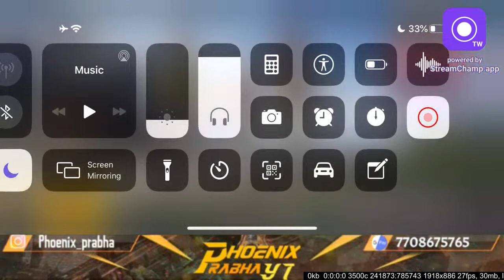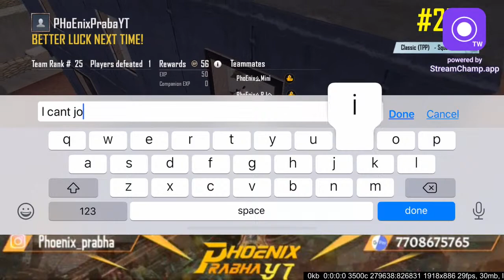🔴LETS PLAY PUBG KOREAN VERSION🔴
Date  : 31/10/2020

YOUTUBE : PHOENIX PRABHA -THE UNTOLD STORY OF CONQUEROR JOURNEY(SEASON 13)

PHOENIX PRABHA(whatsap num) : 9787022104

Gpay or Phonepe:  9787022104, 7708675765